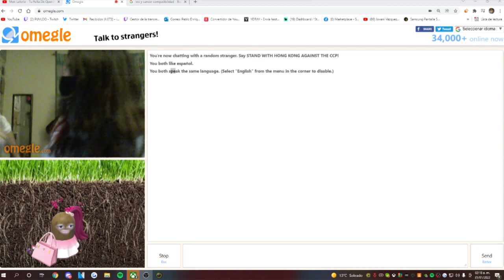SI ES MUJER??!